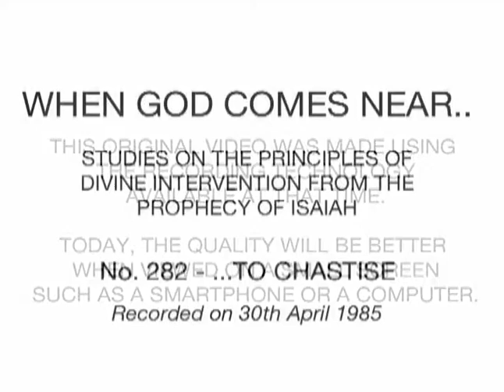282 ....To Chasten